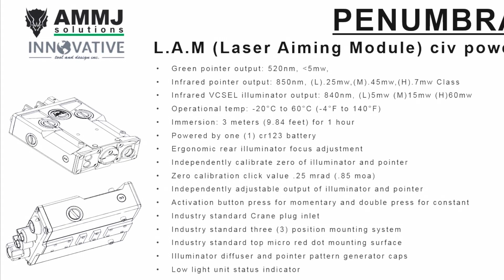AMMJ Penumbra vcsel LAM/LAD dual laser illuminator